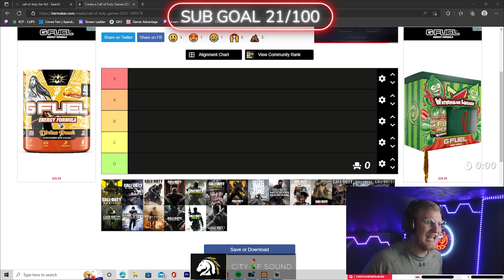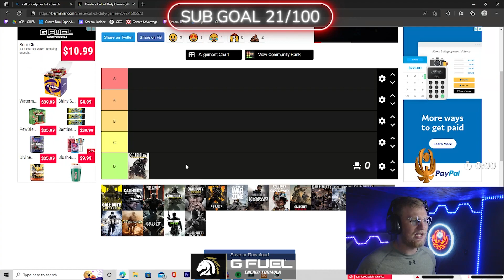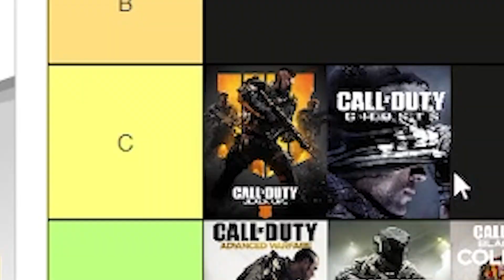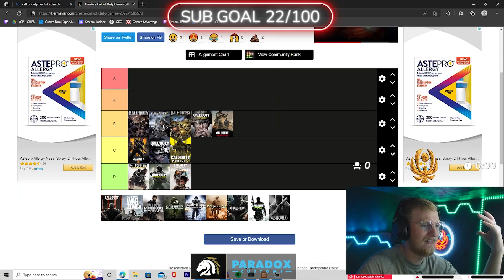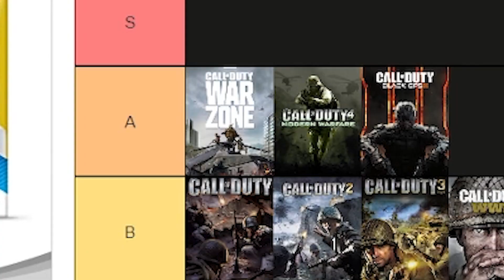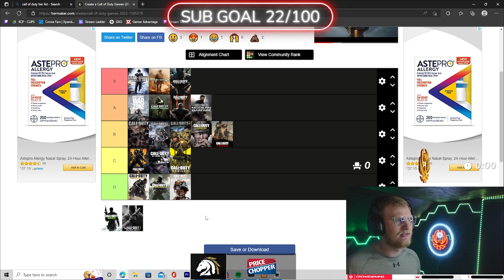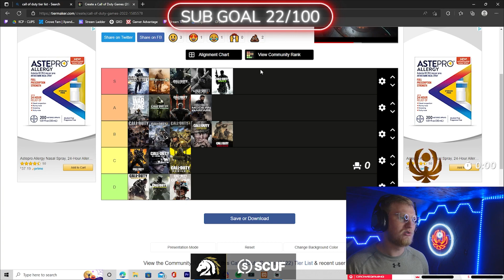Ranking the BEST and WORST Call Of Duty Titles... (Tier List)